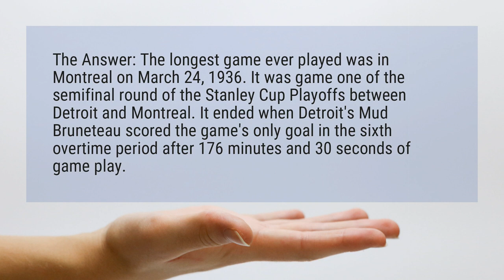What is the longest NHL playoff game?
The Answer: The longest game ever played was in Montreal on March 24, 1936. It was game one of the semifinal round of the Stanley Cup Playoffs between Detroit and Montreal. It ended when Detroit’s Mud Bruneteau scored the game’s only goal in the sixth overtime period after 176 minutes and 30 seconds of game play.